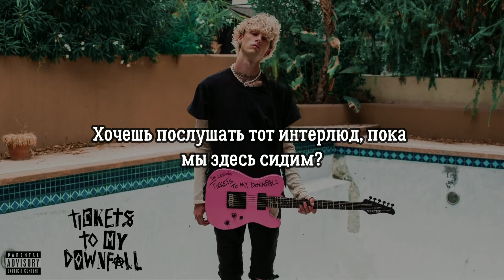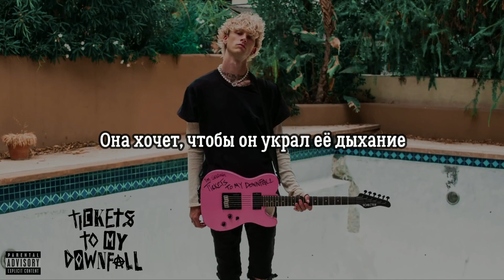MGK and Megan Fox - banyan tree interlude - Перевод